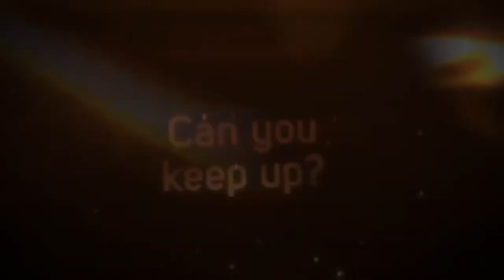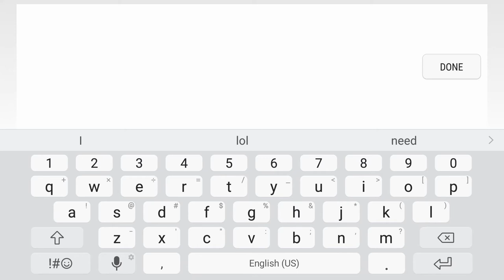Villagers and heroes: Tag team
Villagers and heroes